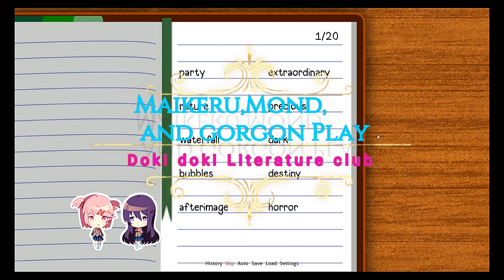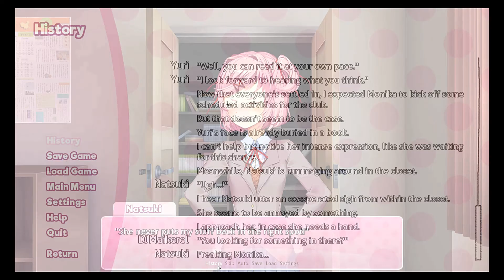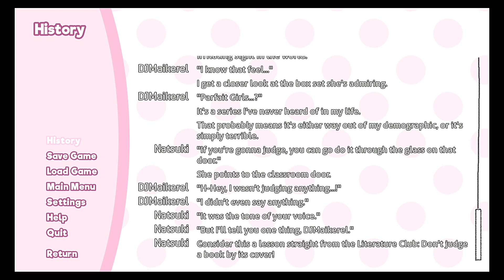Doki doki literature club ep18|ITS THE NECRONAMICON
the room is TiLtInG HaLp
have an idea for a video post it in the comment section and I'll see what i can do.